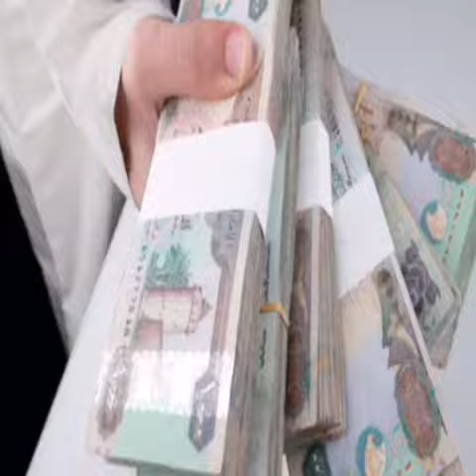اهداء لإمير هوامير ابو سالم الغالي